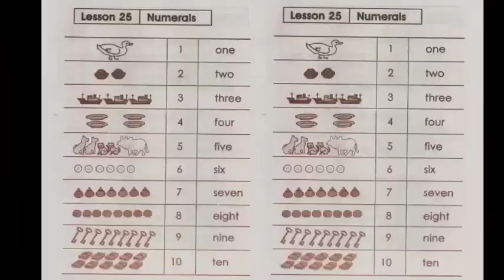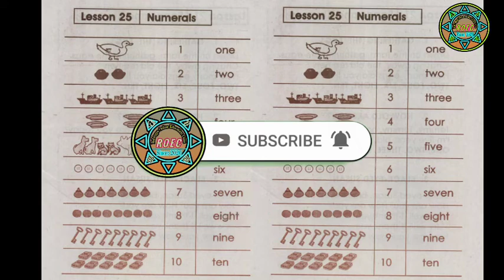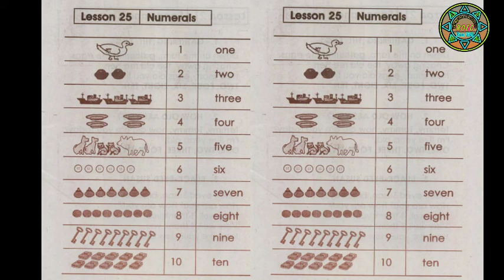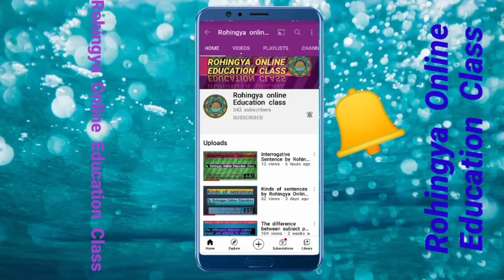Class (1) Video-20 Myanmar textbook grade 2 by Rohingya Online Education Class